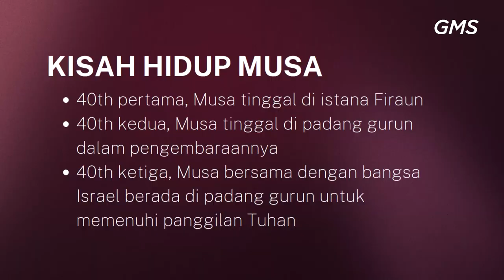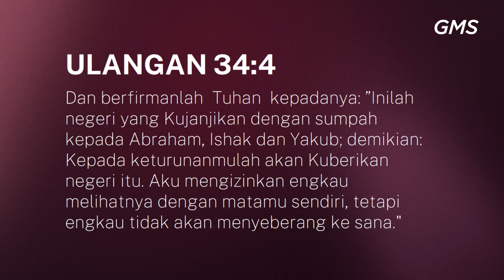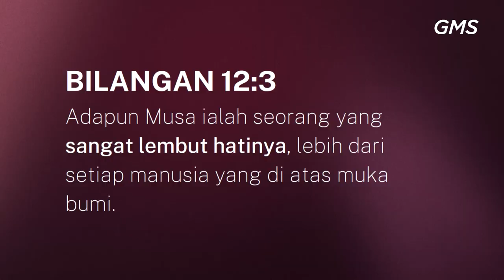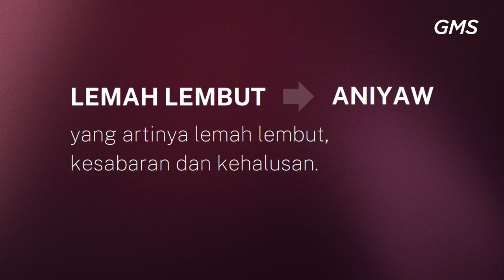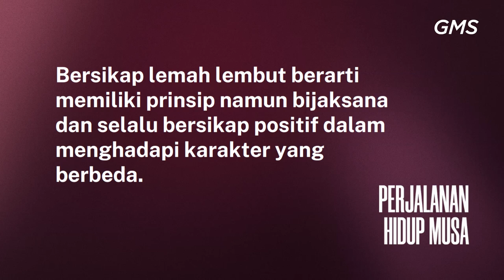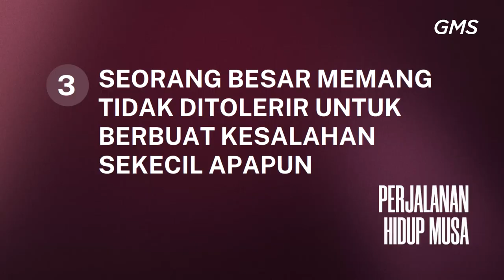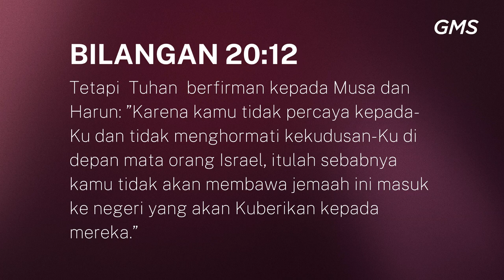GMS MAGELANG - PERJALANAN HIDUP MUSA - PDP DAVID FERRYANTO